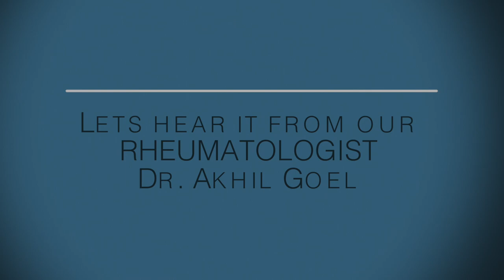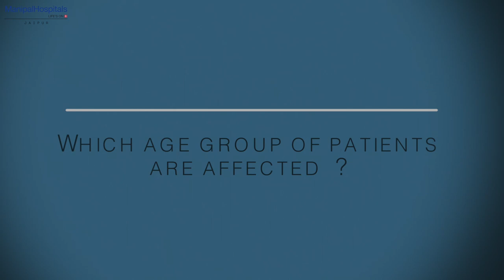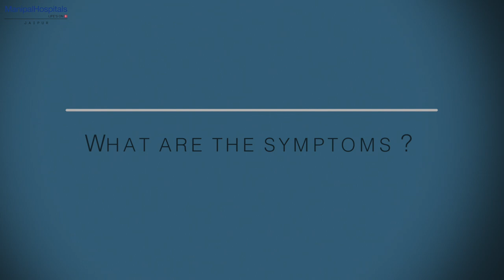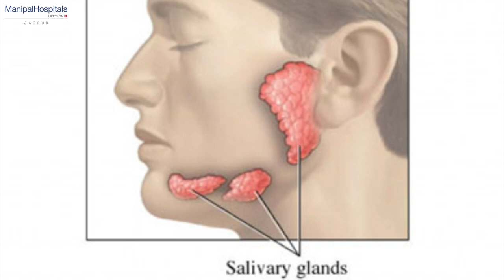Learn about Sjogren's Syndrome by Dr. Akhil Goel | Best Rheumatologist In Jaipur - Manipal Hospitals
Dr Akhil Goel, Consultant - Clinical Immunology and Rheumatology, explains the reason for observing World Sjogren’s Day while shedding light on the disease, Sjogren's syndrome. Dr Goel shares that women and people of age group 40-60 years are more prone to this disease. Watch the complete video to learn about what is Sjogren's syndrome, its symptoms, treatment, and precautions.